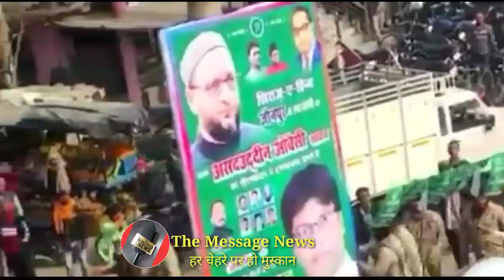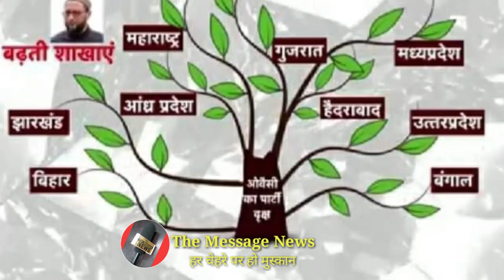Asaduddin Owaisi || Mamta Benerjee || Abbas Siddiqui || Bengal Election || 28/02/21 Morning News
28 February 2021 || Asaduddin Owaisi || Mamta Benerjee || Abbas Siddiqui || Bengal Election